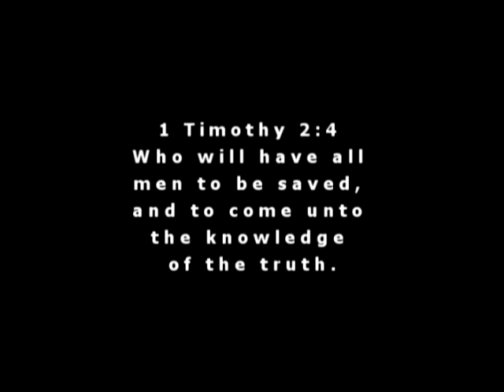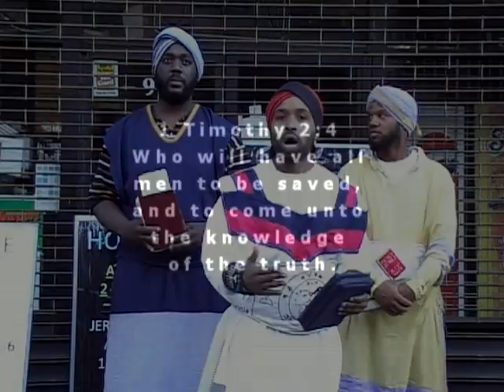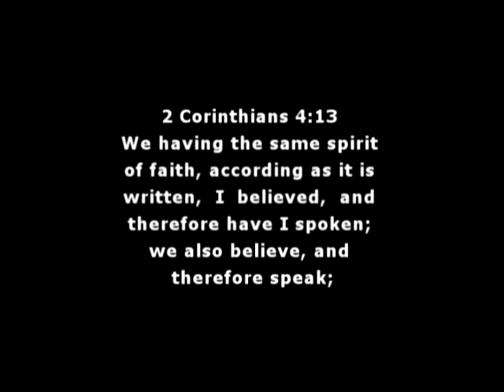Romans 9 4 pt 2